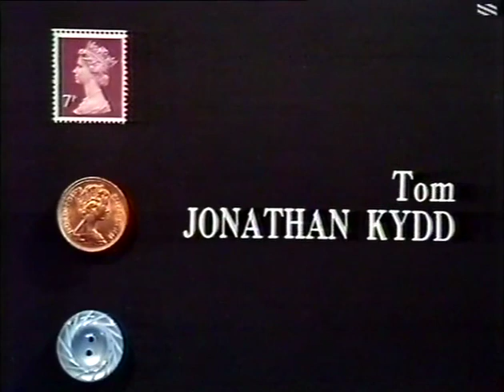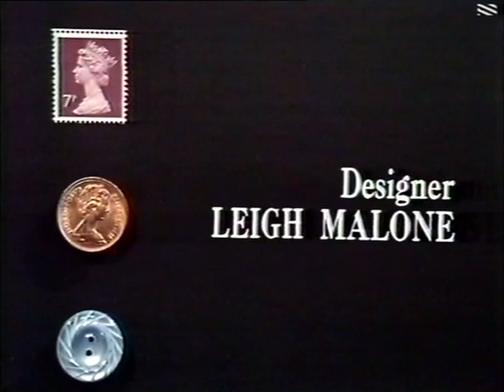Pipkins Park. Jonathan Kydd as Tom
An episode of the classic Pipkins. Hartley is feeling misunderstood. They go to the park to see if he can find what's wrong.